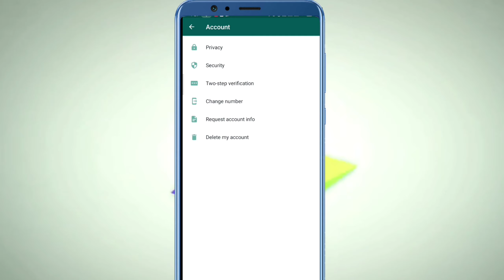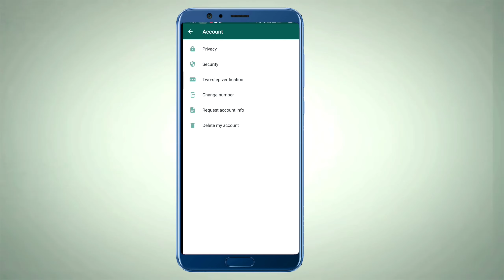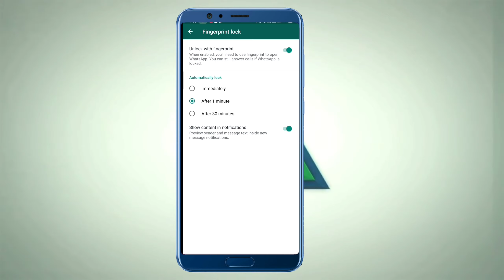How To Add Fingerprint In WhatsApp 🔒🔐 Lock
Published By GSTechnicalWordl

Hello Dosto Aj ki video me hum janenge ki aap iis trah apne WhatsApp me fingerprint kayese lagye
to video suru karte hai aur jan lete hai ia video ke

how to create WhatsApp fingerprint 🔒
how to create
whatsappfingerprint # WhatsAppTricks

Video Pasnad aye to Video Ko Like Kare